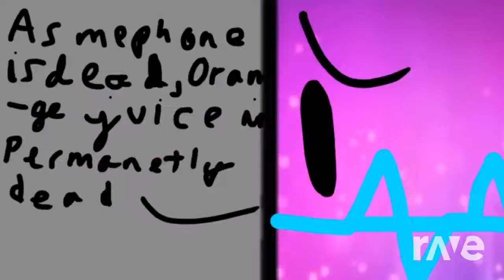Insanity Pie Cooks Ramen And Raps - Without Me & Makaryo | RaveDJ